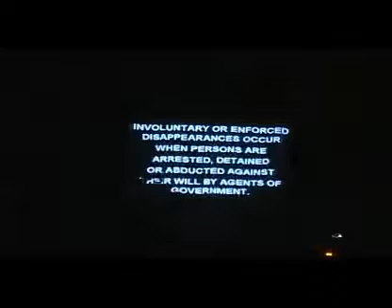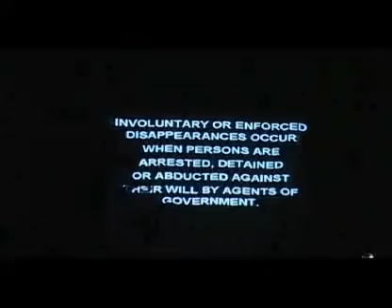Desaparecido (Song with video)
This is a music video produced by the Asian Federation Against Involuntary Disappearances in honor of the Desaparecidos in Asia.